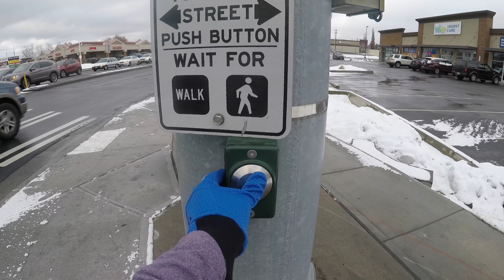Week 24 - Dopey Challenge Training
Christmas is almost here, time to decorate the house. Enjoying this week, because next week is our Practice Dopey.